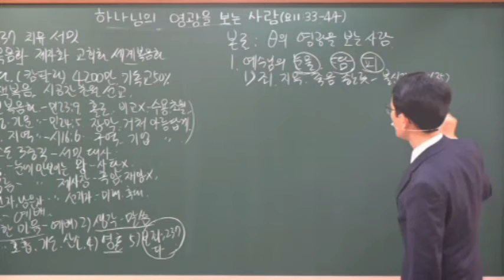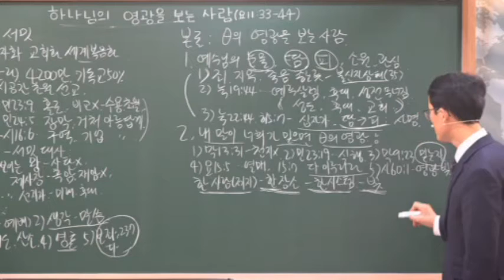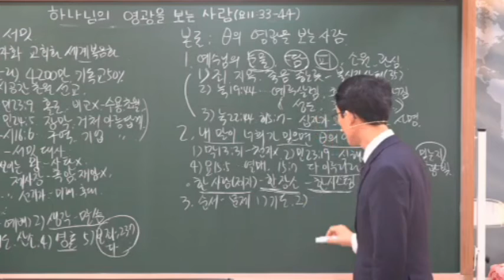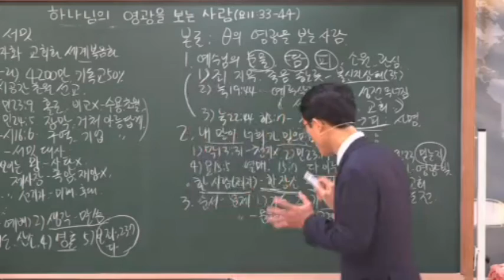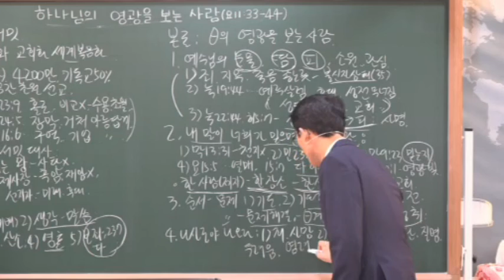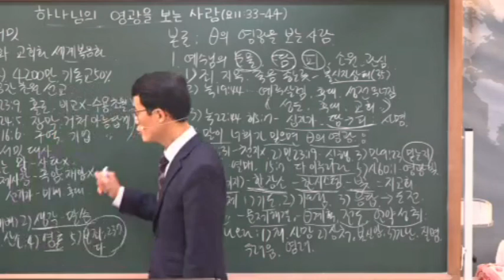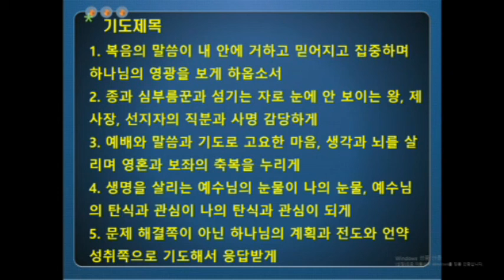210110 원네스 메세지 본론